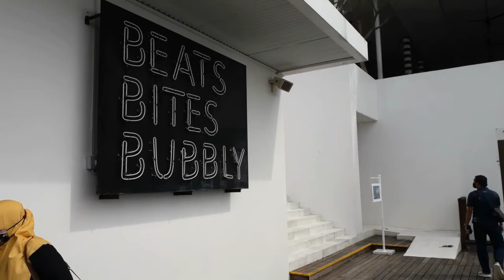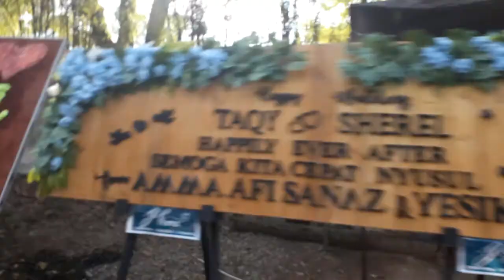Jalan Sore Sore ke Montigo Resorts Batam, Tak Tahu Kalau ada Ustadz Taqy Malik Gelar Resepsi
WartaKepri TV  Jalan Sore Sore ke Montigo Resorts Batam, Tak Tahu Kalau ada Ustadz Taqy Malik Gelar Resepsi

Montigo Resorts Nongsa
Jl. Hang Lekir Nongsa Batam, Indonesia